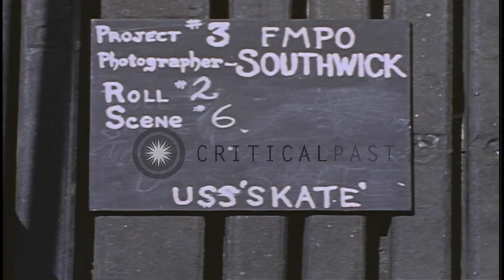A lookout watching through binoculars aboard USS Skate underway in the Pacific Oc...HD Stock Footage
A lookout watching through binoculars aboard USS Skate underway in the Pacific Ocean.

USS Skate underway in the Pacific Ocean. Sunset view. Lookout aboard USS Skate. Men standing at the conning tower. The lookout watching through binoculars. A man standing on the deck of the submarine. Location: Pacific Ocean. Date:  1945.

57,000+ broadcast-quality historic clips for immediate download.